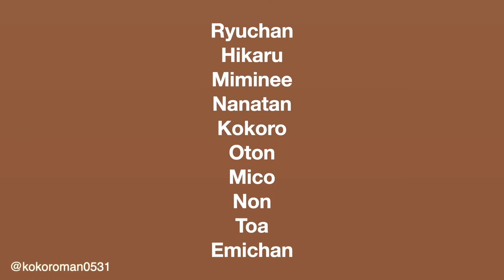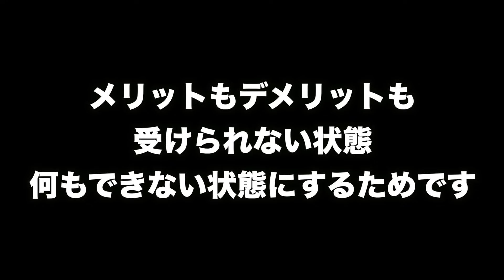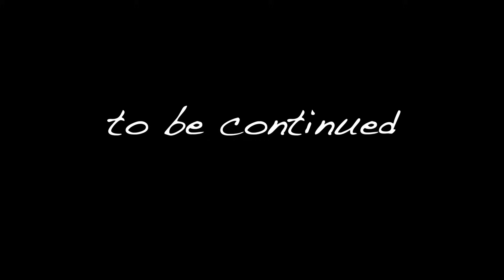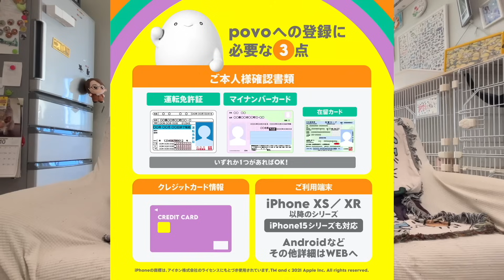【10月22日】長男から皆様にお話があります‼️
【本日ツイッタ（X）にてZOOM１９時からです！！】

志くん…復活です。
詳細は動画の通りです。
（謝罪、ではなく報告なので、ふざけているところもあります。）

何をしたのか、先方に謝りに行ったのか？、学校休んで学校はなんて言っているのか
など色々聞かれますがお答えできません🙏すみません。

ーーー携帯解約についてーーー
我が家は全員でYouTube活動をしております。
やはり、外部からの情報というのはとても大事でして・・・
携帯はまだ解約しておりません。そして、私はできるだけ早く志に取り返して欲しいです。
なぜかって、YouTube活動をしているから。

自分の動画も見ますし、志から得られる情報も多いです。
だから「悪さをやめて早く携帯取り返してくれ」と志にもお願いしております。

ななたんは自分でTikTok活動をしています。
志くんもいずれ、するかもしれません。
今後の活度を考えても、携帯解約はしない方針です。
（志がYouTube活動を完全にやめるならば携帯も要らないと考えています）

ここが、「普通の家庭」とは違うところかもしれません。
私が志に活動自粛させたのは
YouTubeをやっているからこその「メリット」も受けられないようにしたかったからです。

好きな時に好きなことができる。
撮影の中でやりたいことができる。
家族と普通以上に遊べる。

普通の家庭とは違うところは、視聴者様には理解し難いかもしれません。
答えられないこと以外は、お答えできればと思います。

（ひかる）

povoドリームアンバサダー がスタート！参加してます

私たちの夢を皆さんと叶えるため
povoと一緒に応援お願いします‼️

私たちの夢は・・・
【ほっともっとフィールド神戸を貸し切ってスポーツ大会がしたい！！】
⚫︎ホームランを打ってパパのかっこいい所を魅せたい！
⚫︎みんなとスポーツして遊びたい！
⚫︎2024年の春、みんなに会いたい！
⚫︎久々のファミリーコラボ動画を撮影したい‼️

その願いを叶えるために・・・

【 povoドリームアンバサダー 参加中】

応援してくれた方限定🤩
キャンペーンコードを使って応援してくれた方には特典が🎁

◆応援方法◆
①キャンペーンコード【PDA01KOKOROMAN】をコピー
②povoアプリをDLして新規登録＆SIM有効化
詳しくは
でチェック⏯

やり方がわからない・・・！！
という方もご安心ください！
ひかるがツイートにてZOOMを開きますので
そちらで詳細をご説明させていただきます！！！

参加できる時に参加して頂いて大丈夫です🙋
ZOOM参加予定の方、リプください！（何時がいいとか教えてもらえると嬉しいです！！）

みなさま、ぜひ私たちと一緒に
夢を叶えましょう✨✨✨✨✨

メイン→@kokoromanmein